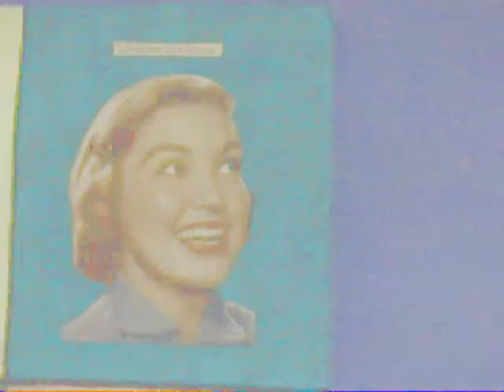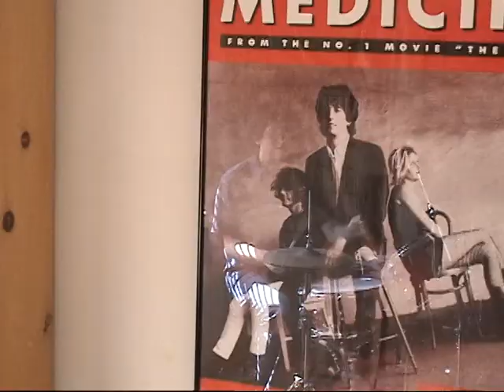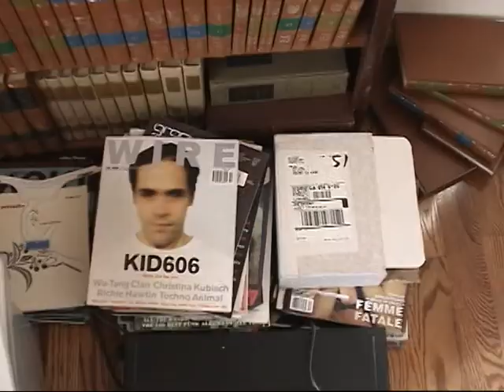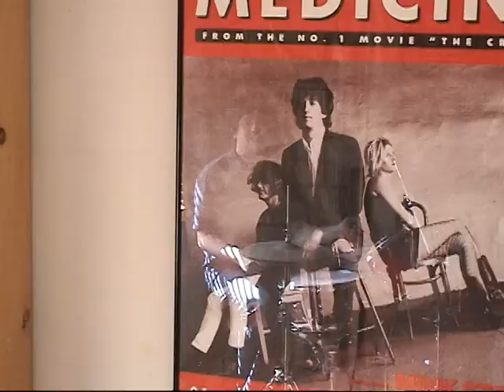Last Day Of July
A video by Brad Laner (2003)